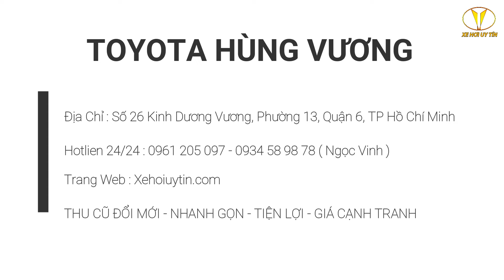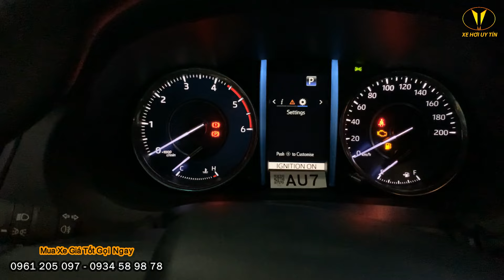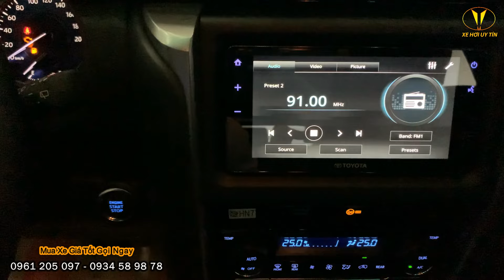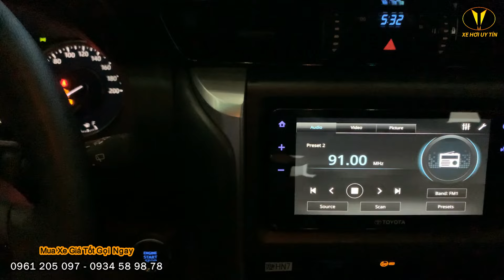Giá Lăn Bánh Fortuner 2.4 AT 4X2 Giảm Giá Và Trước Bạ 50% Tháng 9/2024. Giảm Tiền Mặt Lớn - Phụ Kiện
TOYOTA FORTUNER 2024 NÂNG CẤP THÊM CÔNG NGHỆ TRÁI LẠI  ĐIỀU CHỈNH GIÁ MỚI TIẾT KIỆM HƠN 70-120 TRIỆU SO VỚI BẢNG 2023
💵Giá niêm yết mới:
 Fortuner MT(số sàn): ngưng sản xuất mẫu 2024
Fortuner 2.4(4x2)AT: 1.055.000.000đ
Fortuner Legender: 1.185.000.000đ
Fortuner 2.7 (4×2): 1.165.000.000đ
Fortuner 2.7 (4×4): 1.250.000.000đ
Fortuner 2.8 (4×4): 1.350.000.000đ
🔥Xe có sớm, đủ màu, giao xe tận nhà.
👉 Hỗ trợ lãi suất siêu tốt chỉ từ 4.9% , thời gian vay tối đa lên đến 96 tháng.
👉Hỗ trợ trả góp, hồ sơ nhanh gọn.

TOYOTA HÙNG VƯƠNG
Hotline : 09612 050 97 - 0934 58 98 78
Trang Web : Xehoiuytin.com
Địa Chỉ : 26 Kinh Dương Vương, P.13, Q.6, TP.HCM

Từ Khoá Tìm Kiếm: fortuner, fortuner 2024, fortuner 2.4 at, fortuner số tự động, toyota fortuner, fortuner máy dầu, giá lăn bánh fortuner 2.4 at mấy dầu, giá lăn bánh toyota fortuner, fortuner 2.8, giá fortuner 2024, bảng giá fortuner, fortuner legender, toyota, toyota hùng vương, toyota tân tạo, giảm thuế trước bạ xe ô tô, fortuner giảm thuế trước bạ, fortuner legender giảm thuế, giảm thuế trước bạ 50%, giảm thuế trước bạ xe tháng 9,